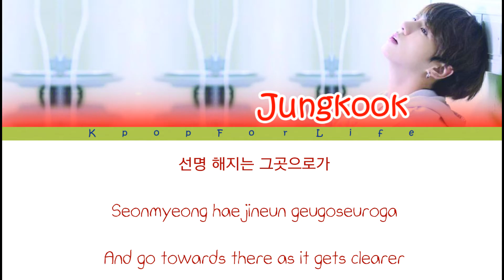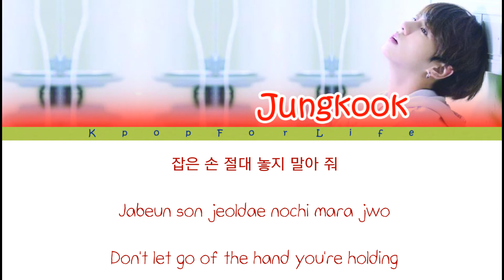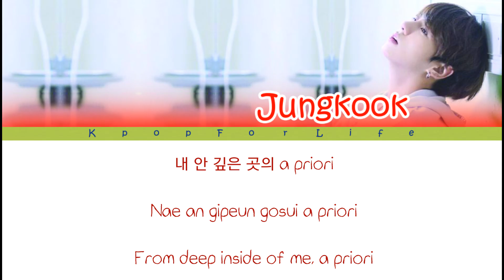JUNGKOOK 'Euphoria' Color Coded Lyrics [Han|Rom|Eng]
Jungkook: Red